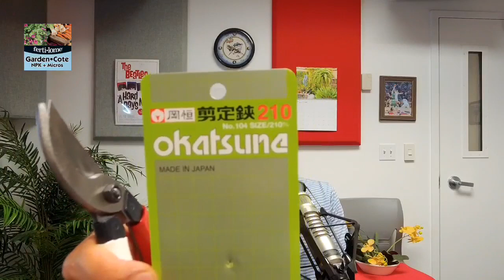Preparing For Gardening In The Spring - Garden America Radio Show [4.8.23]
Spring is in the air. Finally in Southern California, we are getting Spring weather and the garden is showing it. All the planning, all the preparation, and all the waiting are over. Join the program to make sure you are ready for this gardening year!

Join Garden America LIVE every Saturday from 8-10 AM Pacific Time. Tune in to ask questions, converse with fellow gardeners or just enjoy the show.

Transcending surface-level tips, Garden America explores the science and culture that yield true growing experiences. Gardening questions on your mind? Drop us a line or tune in daily for hands-on advice, biological breakthroughs, and trusted product info from our gardening gurus.

Garden America is truly your current trends gardening experience. Look no further for garden knowledge, garden tools, garden accessories, unique garden plants never seen before & more.